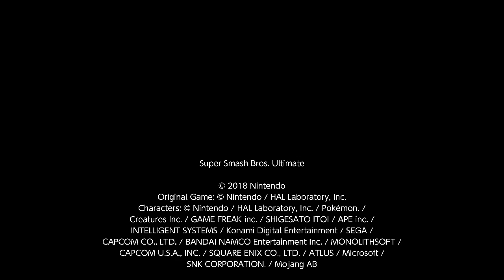Ari Plays Smash - Ken (me) vs. Terry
Hey guys, been a long while eh? Been pretty busy and didn't wanna spam you guys with a lot of videos. I got a TOOON of videos to upload, but I'm gonna start with Smash and work my way down onto some Among Us, GTA, and more UEBS as well.

'Til then, enjoy some of these Smash Ultimate videos for the week!